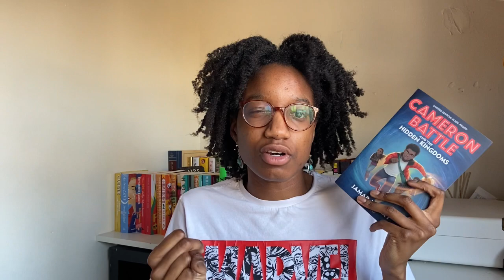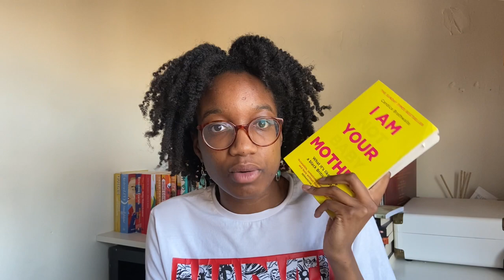the cozy corner: recent reads, current reads and film talk💕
hi, i'm dee (the heroine) and this is my corner🌟

introducing something new to my channel- the cozy corner! cozy corner videos will be where i talk about all my recent reads, current reads, future reads and any other miscellaneous topic that isn’t book related. i hope you enjoy💕

why everyone should read dear senthuran: the spellbinding memoir about being a god

Ballon (Prod. by Lukrembo)